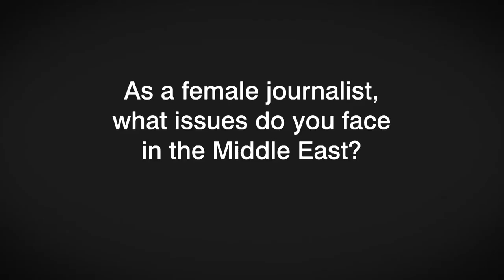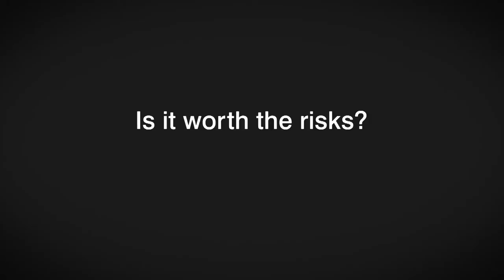Arwa Damon | 2014 IWMF Courage in Journalism Award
For more than ten years, CNN international correspondent Arwa Damon has reported from the most turbulent areas of the Middle East, covering revolutions, popular demonstrations, war, and terrorist attacks. Based in Beirut, Damon has witnessed recent history in Libya, Egypt, Syria, and Iraq, working to tell the stories of those living through conflict. She has escaped crossfire, shelling, and bombing, and has withstood criticism from government entities for her reporting.